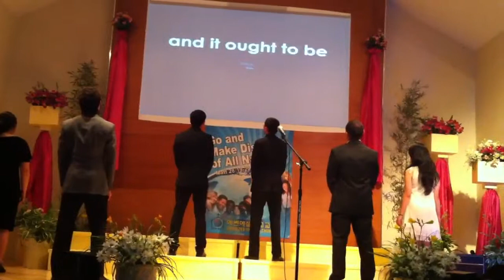EMC Mission Gala: I Will Go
Emc mission gala dinner